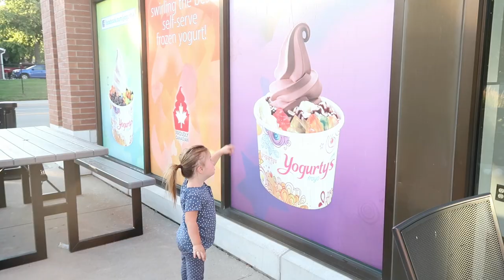SPLASH PAD, BIKE RIDE, FROZEN YOGURT & PARK FUN! - Down Syndrome family vlog